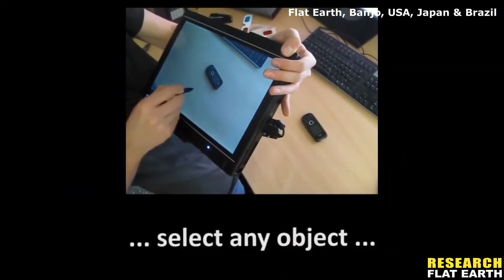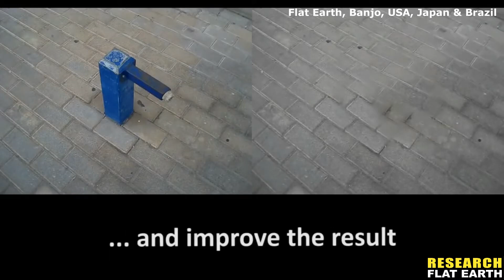NASA's CGI Festival Because we all fell for it!